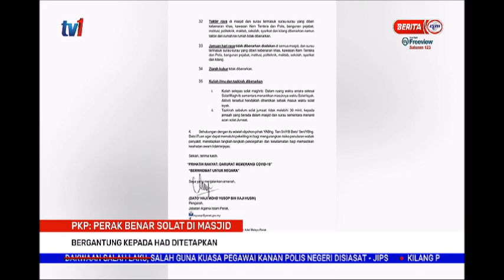13 MEI 2021 BERITA TGH MLM – PKP – PERAK BENAR SOLAT DI MASJID